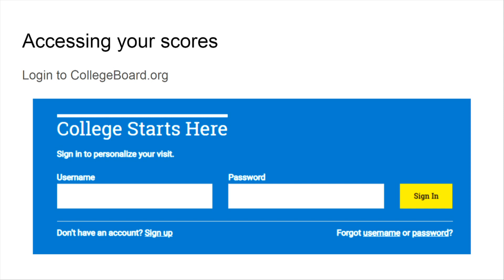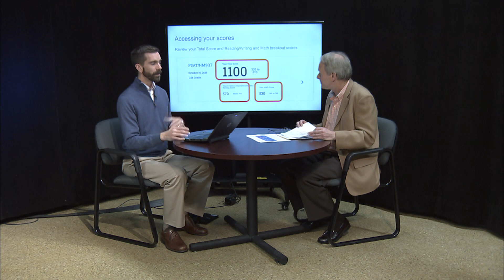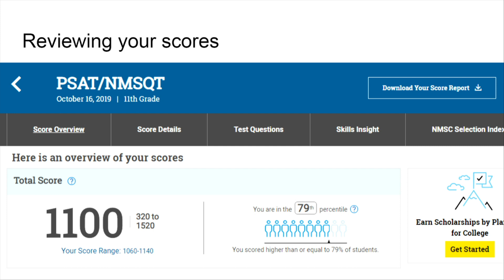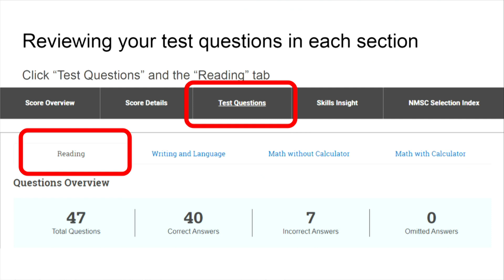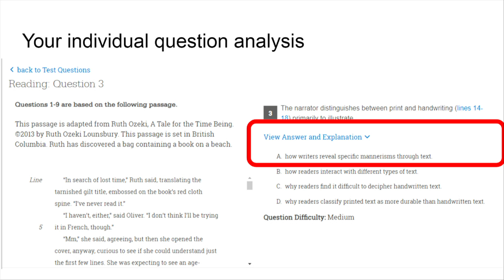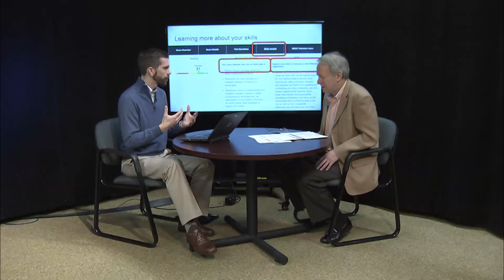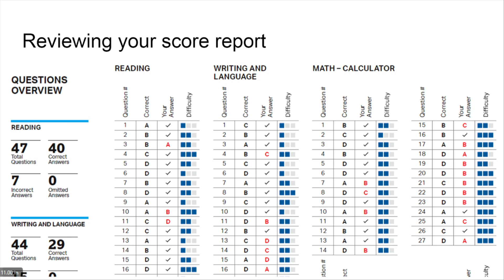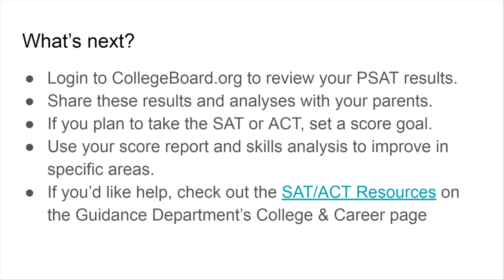KnightTime: Understanding Your PSAT Scores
Mr. Feeney explains how to intertret your PSAT scores.